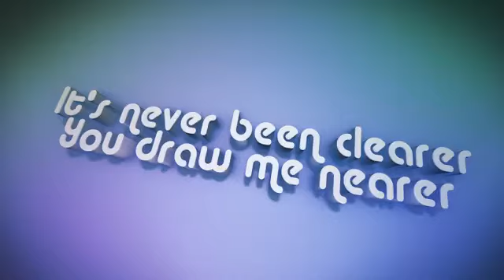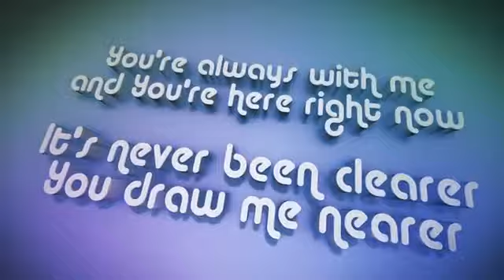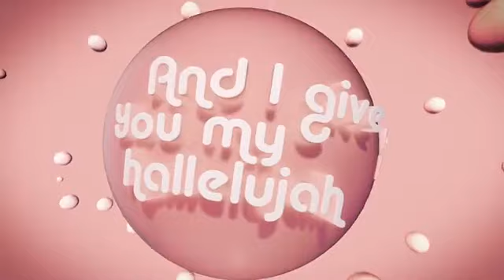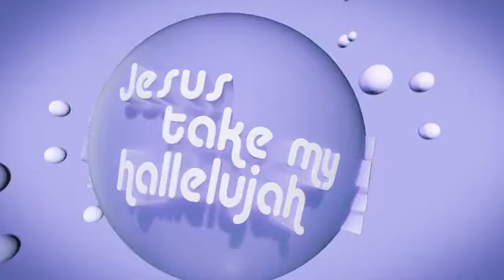I Give You My Hallelujah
Исполнитель: Hillsong Kids
Альбом: Can You Believe It!? (2018)